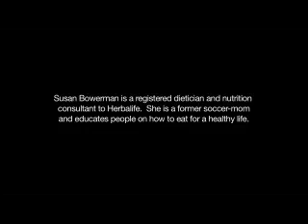2011, HOW TO KEEP THE WEIGHT OFF!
Losing weight is probably the most common resolution. Simple changes such as eating breakfast, keeping food journals and an exercise routine can help you keep the weight off.